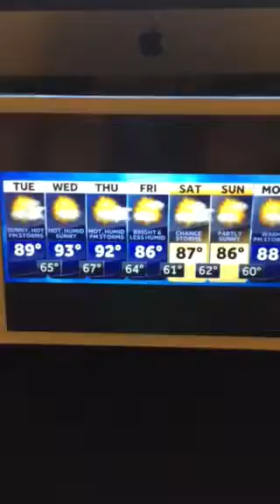Riley's Kingdom Of Weather